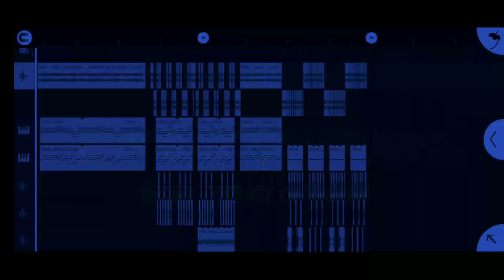BAK BAK SAMBUNYI _ Full Bass 🔥_ Viral tik tok _ 2023 _ Nwrmxxx ( Riski Bisugi )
semoga terhibur ygy 🙂